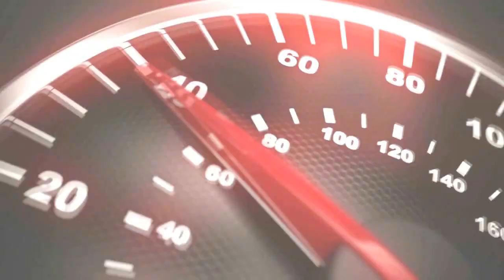WWE Smackdown Alexander Rusev Vs Big E Langston Full Match HD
WWE Smackdown Alexander Rusev Vs Big E Langston (WWE Intercontinental Championship Match) Full Match HD